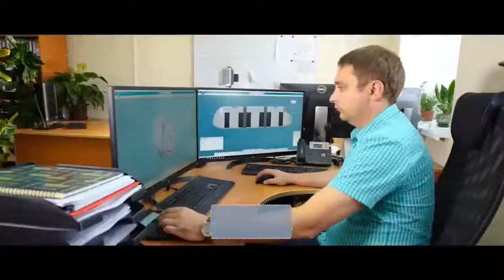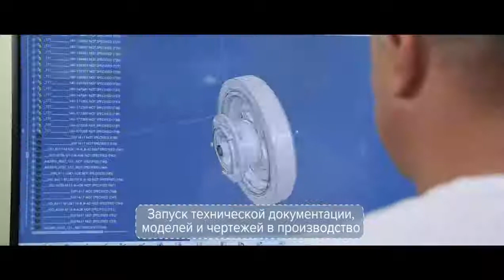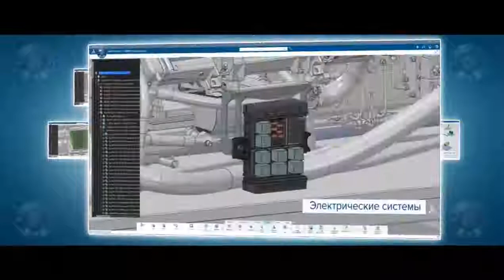Závesná doprava predvádza kabínku MHD.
Vozidlo junicar U4-430-T3 — jeho najnovšia prezentácia z eko-festivalu 2018. Pridaj sa k našej veľkej rodine SkyWay!!!